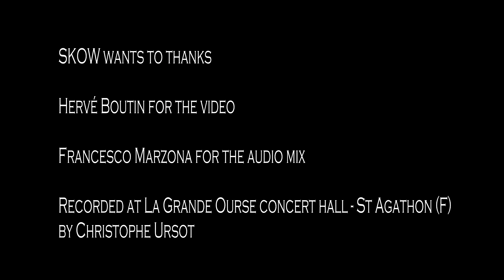Strange Kind Of Women Stormbringer 09.02.2020